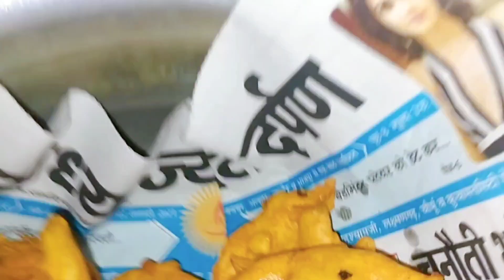oh no ! yeh kya ho gaya || Vlog - 26